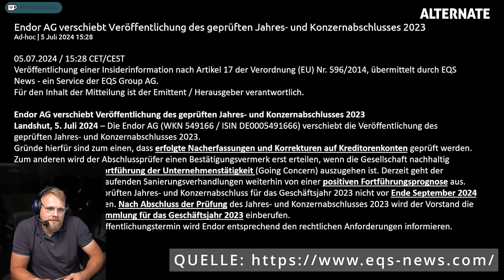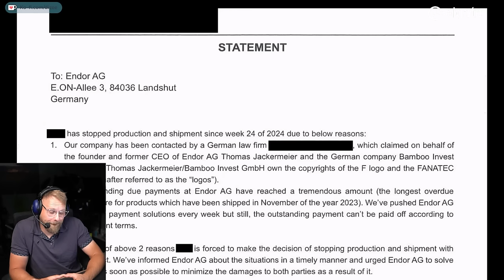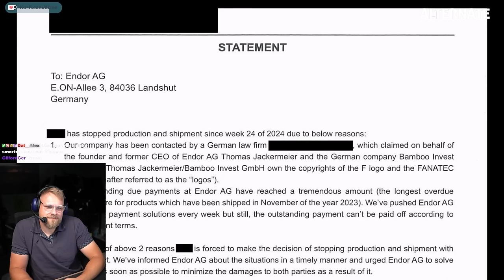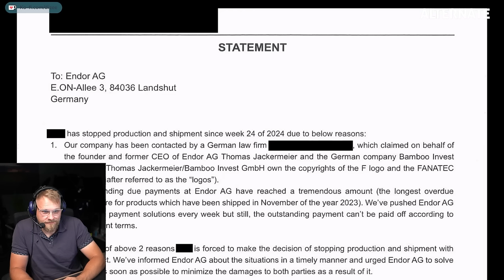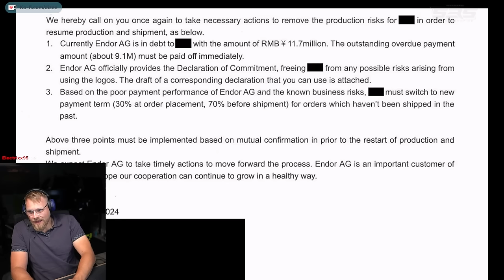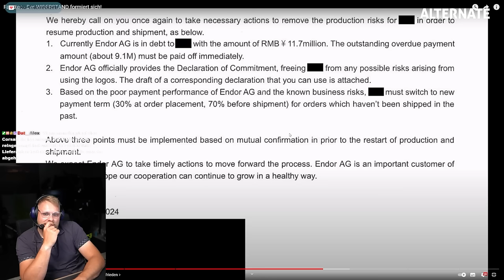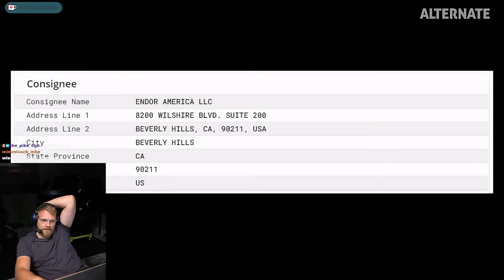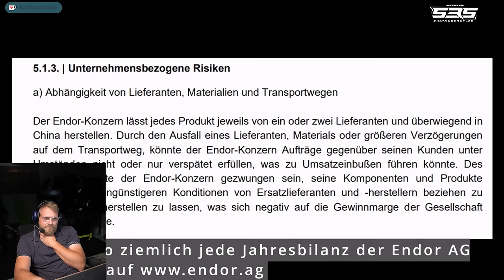Fanatec Mitarbeiter formieren sich - Dizee Reaction